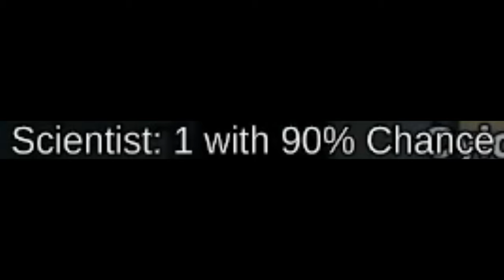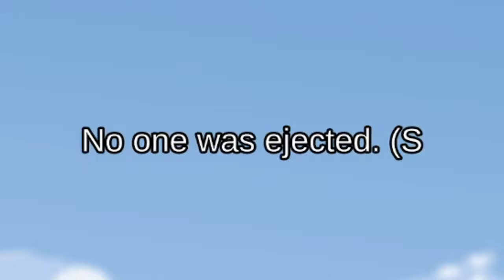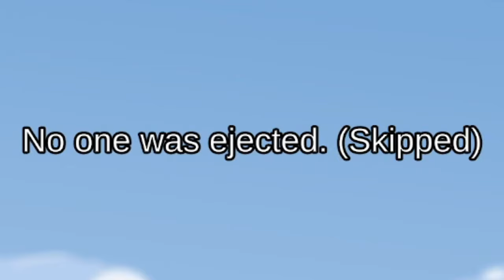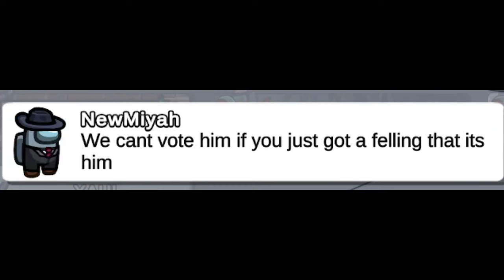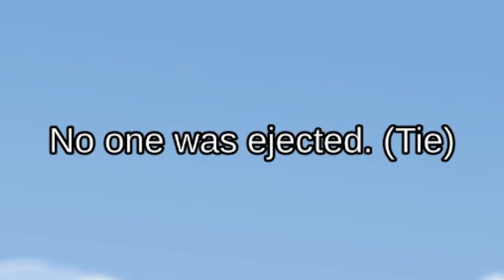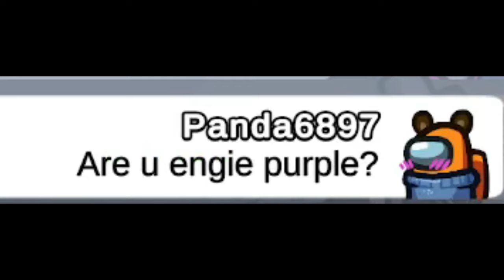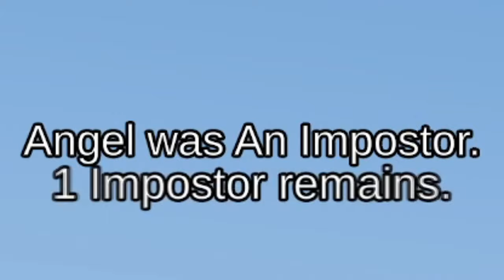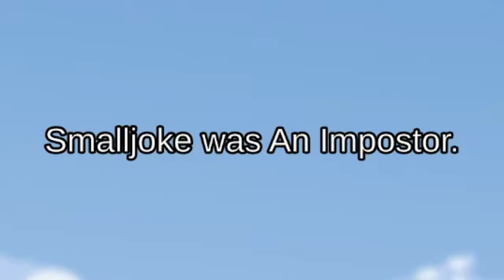Among Us: Airship Map | When a Group of Friends Try Out The New Roles!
🤣No One was with me! Welcome to, Among Us: Airship Map! If you want to friend me on Xbox, my gamertag and other information are at the bottom of this description...

My Gamertag⤵
1. StunningMoney24

😃Players⤵
1. Panda6897 (@RedPandaMan6897)
2. CyloFaded (@CyloFaded)
3. Søul (@soul2639)
4. LoveHeart (@lovethewerewolf6302)
5. VampKing (@VampKing)

1. Google+ - RedPandaMan6897
2. Instagram - redpandaman6897
4. Skype - RedPandaMan6897